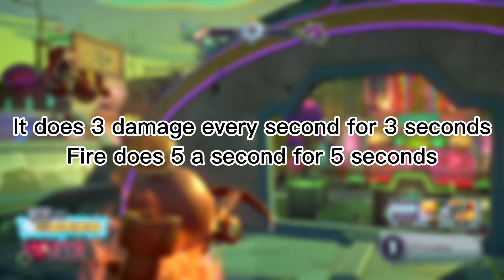All elements ranked and explained | PvZ Gw2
Xbox: HawkstaBeard